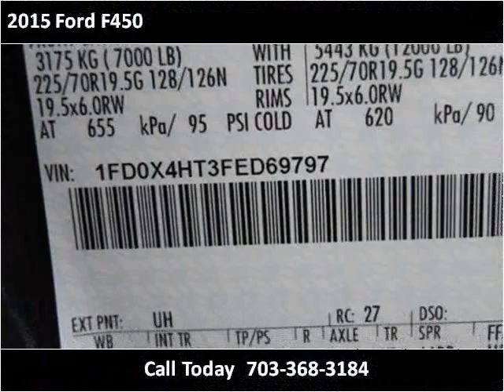2015 Ford F450 New Cars Manassas VA